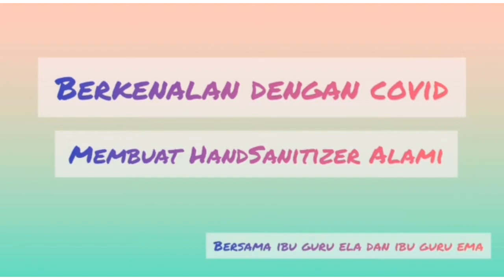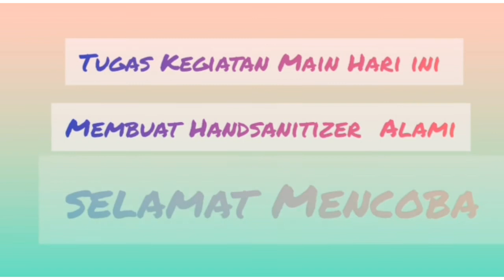BDR "BERKENALAN DENGAN COVID-19 (Membuat Handsanitizer Alami)" bersama Ibu Guru Ela dan Ibu Guru Ema